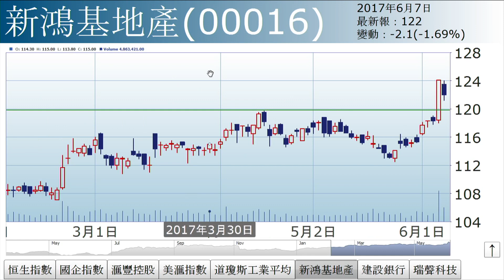孫運喜：內外幾大變數（2017年6月7日）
【香港經濟日報】《iMoney》主編孫運喜表示，板塊走勢此消彼長，濠賭、科技股報升的同時，本地地產股、內銀則呈弱勢，令大市持續反覆格局，有升勢無氣勢，需待內外出現變數才可破格。……（更多內容：